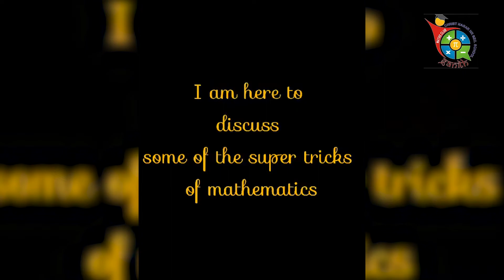Mathematics Day Celebration 2021